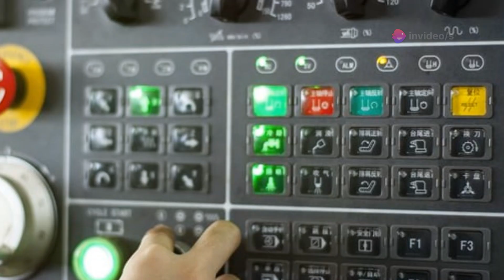Cemtrex Inc(CETX) Stock Crash ll Huge Buying Opportunity